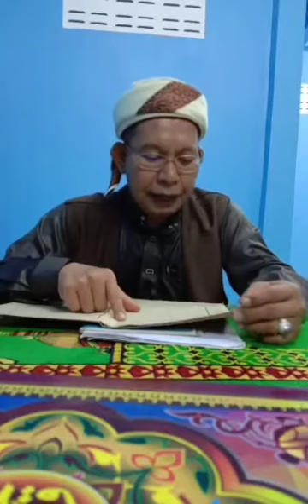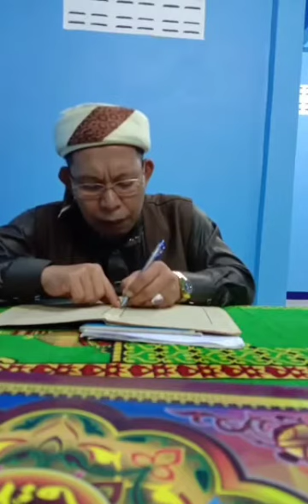กีตาบฟารีดะห์ ep31 สอนโดย บาบอมะ ปัตตานี